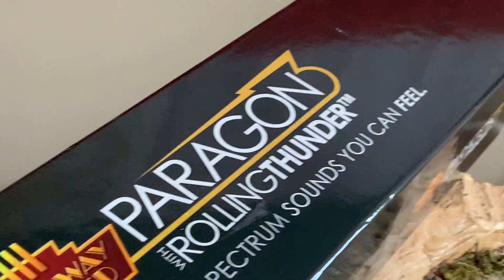HO Scale Broadway Reading T1 4-8-4 DCC Sound Steam Locomotive PARAGON3 #2100 new